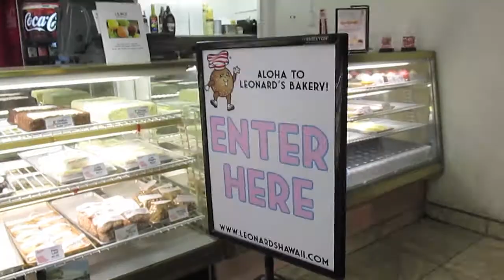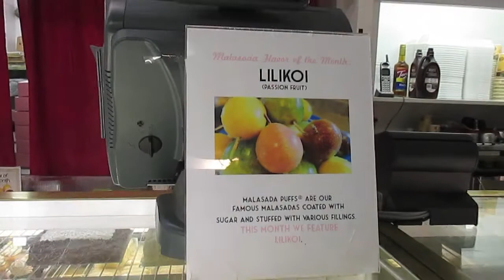NIGHT ON THE TOWN! (4.1.14 - Day 91)